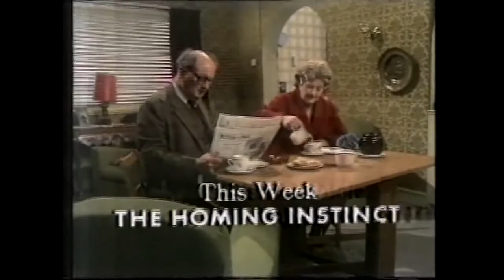Irish TV Themes & Intros of The 1970s, 80s & 90s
A Reupload From KillianM2
Who Private All Of His Videos Last Year